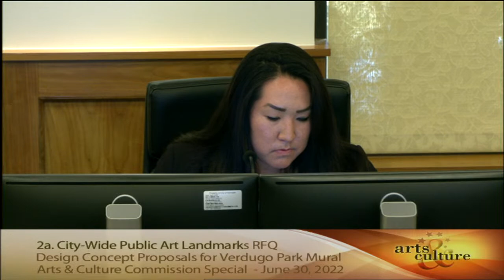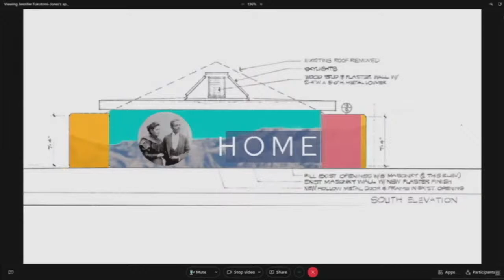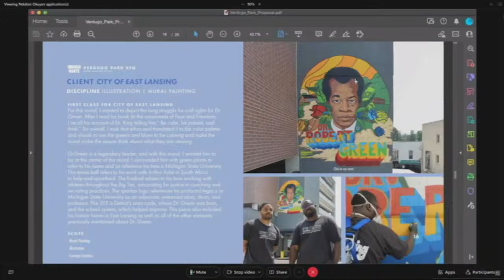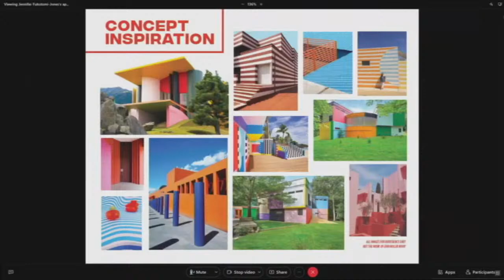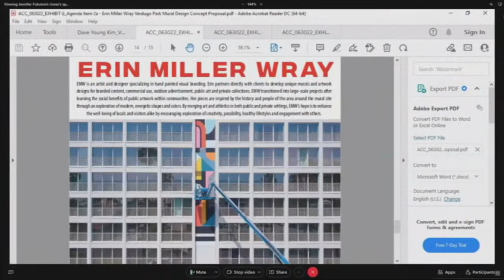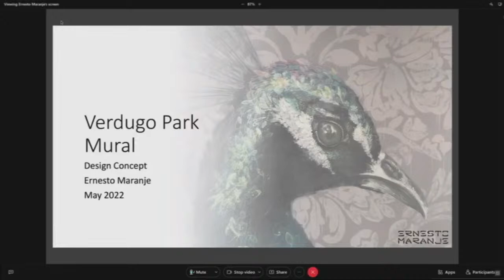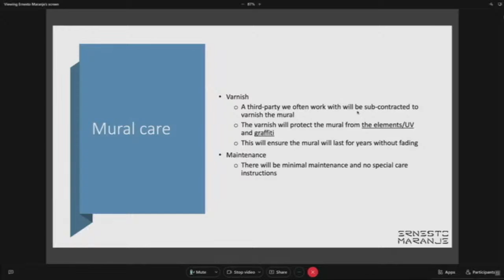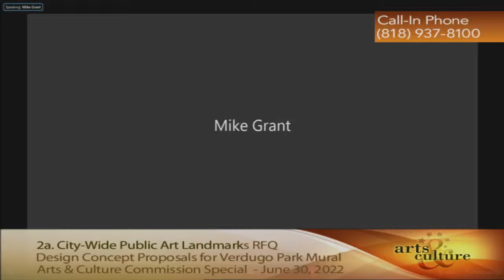Special Arts and Culture Commission Meeting - 6/30/22